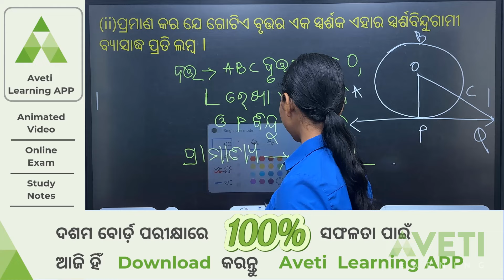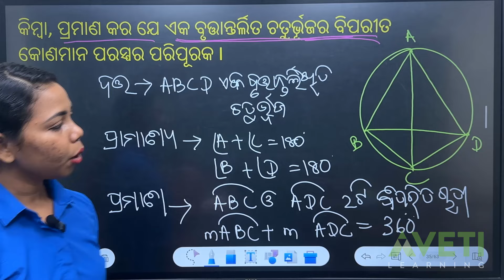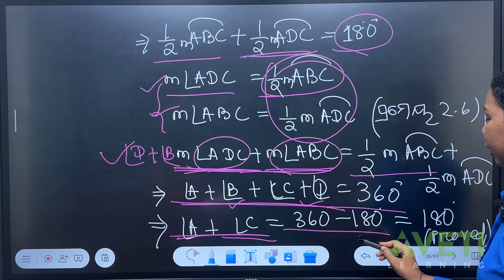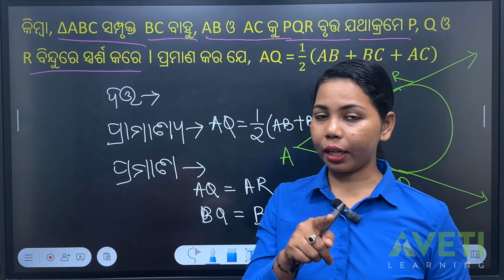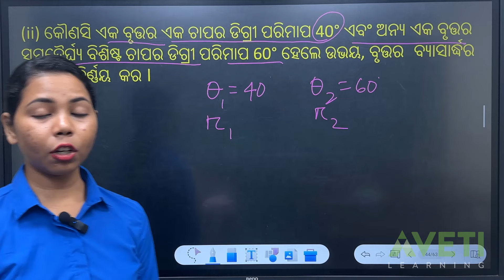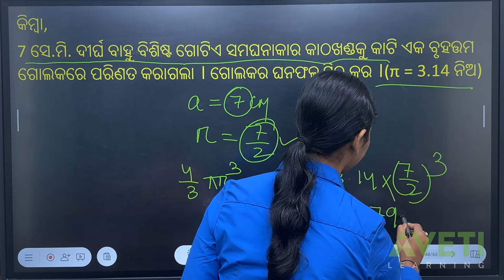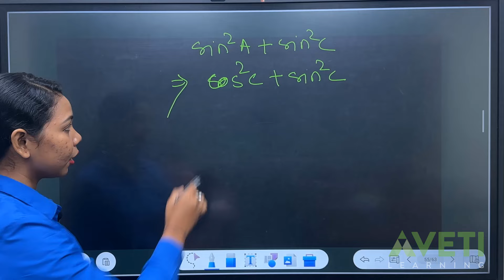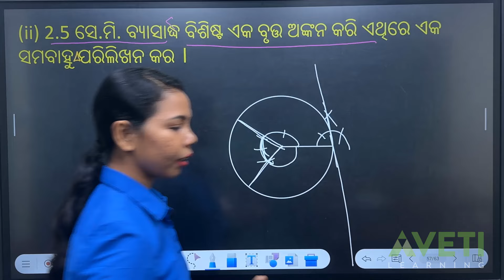Class 10 half yearly exam important question | Geometry | Aveti learning